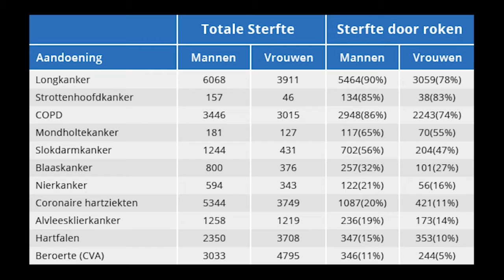30 05 2017 Vandaag is Anti Tabaksdag